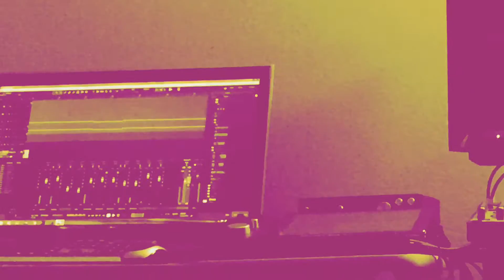I'm A Home recoding studio clip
Recording in the studio.